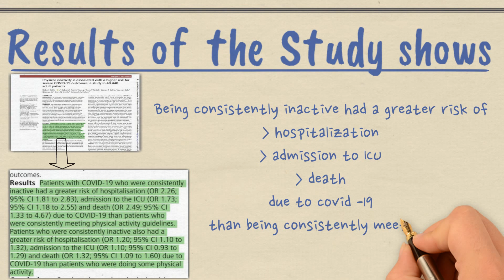IMPORTANCE OF EXERCISE TO COVID 19. RESEARCH SHOWS.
exercise and covid 19. research shows its association.